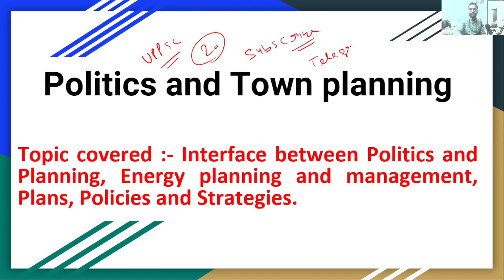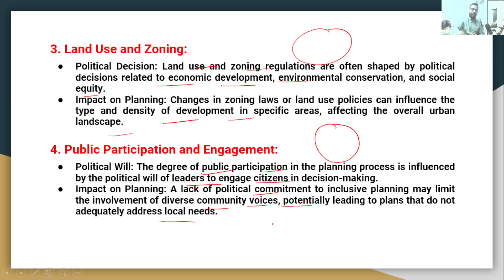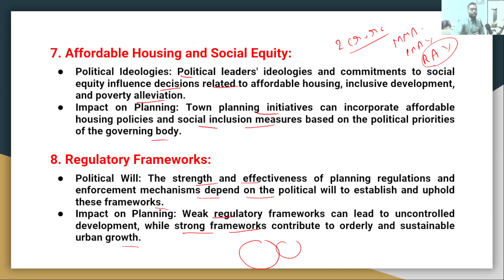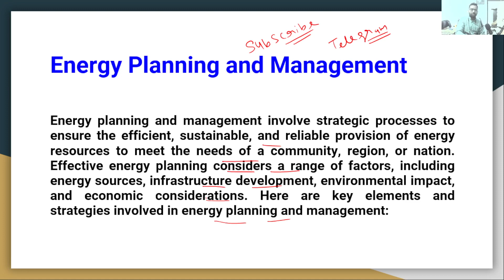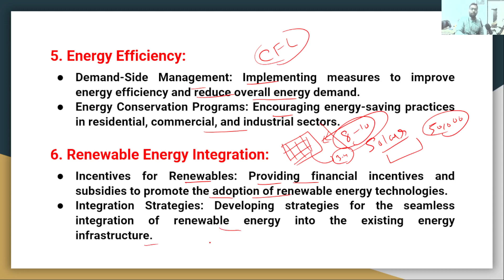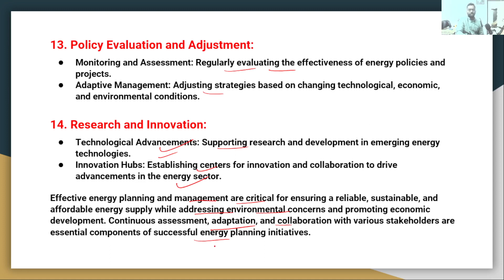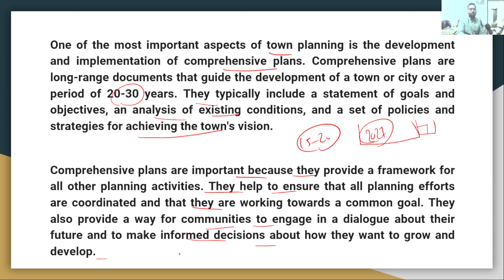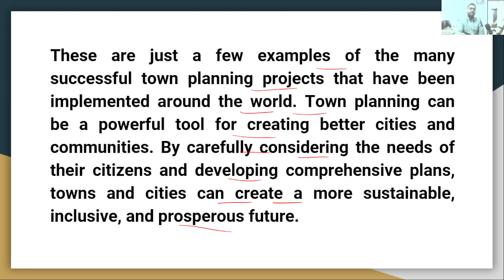Politics and Town planning || L-39 || uppsc assistant town planner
Topic covered :- Interface between Politics and Planning, Energy planning and management, Plans, Policies and Strategies.